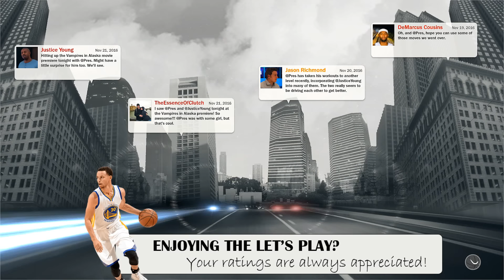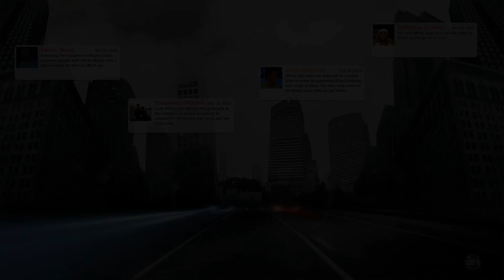NBA 2K17 My Player Career - Part 21 - HORRIBLE SELFIES LMAO